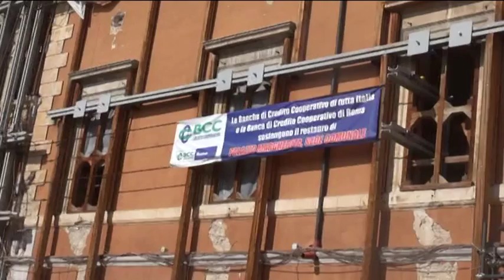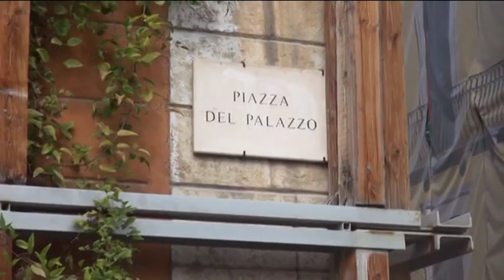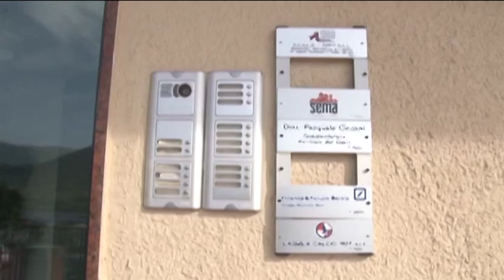TgSei L'Aquila Lunedi 25 luglio 2016